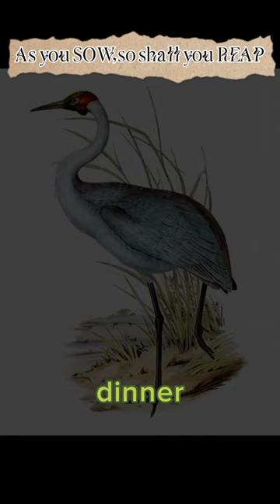short story - Fox and the Crane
The Fox and the Crane - bedtime story